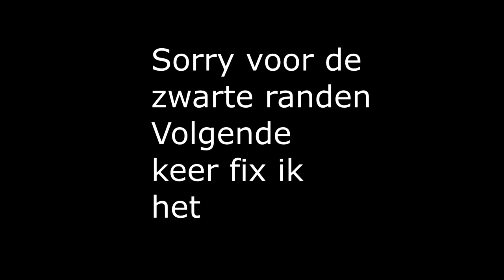Trap maken naar Mijn DISCOOOO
➤  Volg ons op twitter voor alle updates en livestreams op SL01!

Welkom bij Sicklegends01!

SickLegends01 is een kanaal wat uit meer mensen bestaat!
'De SLcrew'' probeerd zo veel mogelijk te uploaden om jullie te vermaken met onze Nederlandse Gaming video's!
Om jullie niet teleur te stellen, hebben wij een upload schema waar er zeker meer dan 5 video's per week online komen, het kan soms zijn dat dat niet gebeurt wegens: School, Familie of andere zaken!

Wij bestaan uit 4 mensen:

➤ Mitch | Eigenaar | @Sicklegends

➤ Bas | Director | @HelemaalBas

➤ Kevin | Director | @KevinNLPG

➤ Wesley | Director | {@doomerix}